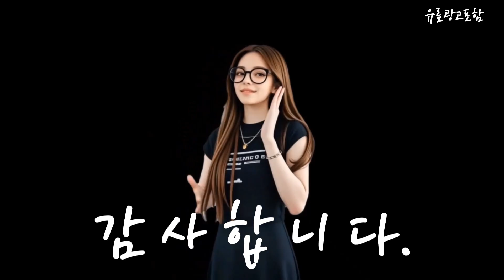게이밍태블릿 Top10!! 요즘 인기있는 게이밍태블릿 구매 가격 평점 후기 비교 총정리!!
❤️❤️❤️ 요즘 인기있는 게이밍태블릿 구매 가격 평점 후기 비교 총정리해 보았어요!! ❤️❤️❤️

[00:06]
10위. 게이밍 태블릿 인강용 영상용 게임용 귀여운 터치 [78,200원]

[00:11]
9위. 포유디지탈 뮤패드 GS10 태블릿 PC Wi-Fi 다크 [128,930원]

[00:17]
8위. #12 인치 태블릿 게임용 인강용 윈도우 가성비  [172,000원]

[00:23]
7위. 베이직스 2022 베이직북 14 3세대 셀러론 White [379,900원]

[00:28]
6위. 샤오미 레드미 패드 SE 태블릿PC 4GB 그래파이트 [198,000원]

[00:34]
5위. 삼성전자 갤럭시탭 10.1 어드밴스2 WiFi 32G SM-T583 [136,000원]

[00:40]
4위. 아이뮤즈 안드로이드 태블릿PC Revolution L11 RAM 8GB [239,000원]

[00:45]
3위. 아이뮤즈 muPAD K10 PLUS 태블릿 PC 다크 [187,060원]

[00:51]
2위. 아이뮤즈 뮤패드 K10 PLUS 태블릿PC 다크 그레이 [151,050원]

[00:57]
1위. #12 인치 태블릿 게임용 인강용 윈도우 가성비  [192,200원]